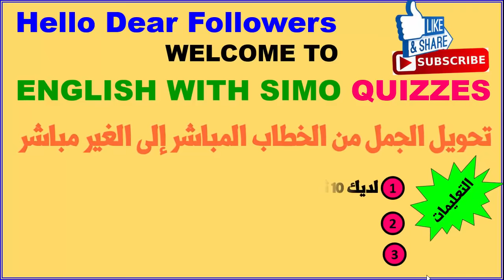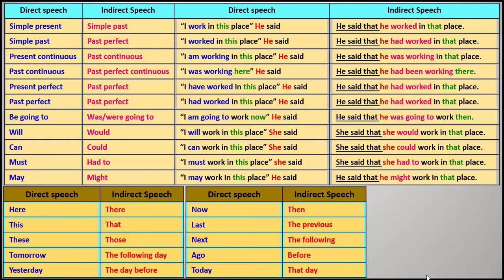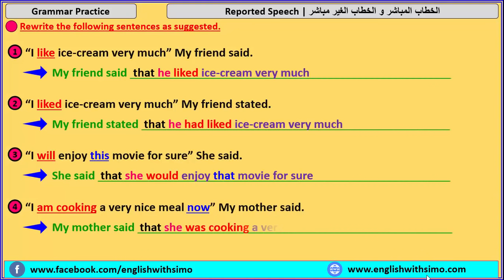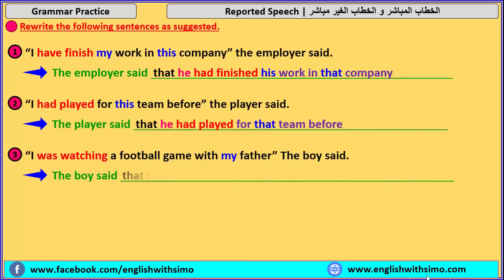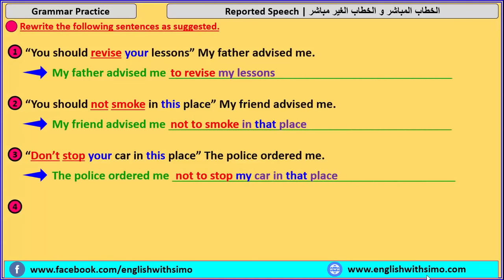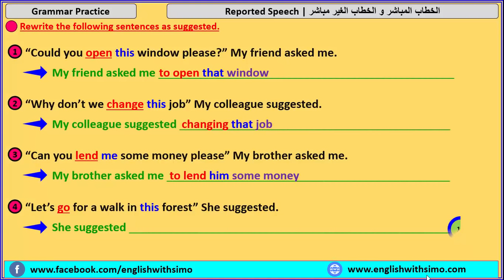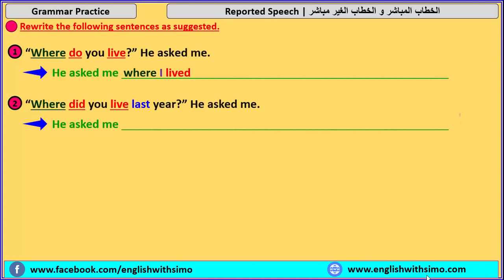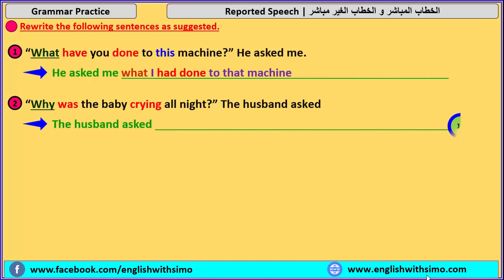✅Reported Speech Summary And Quiz (الكلام المنقول) English With Simo